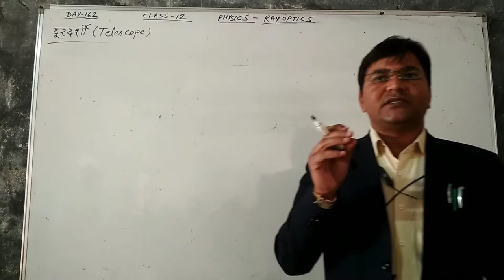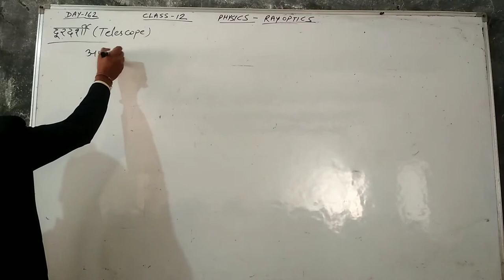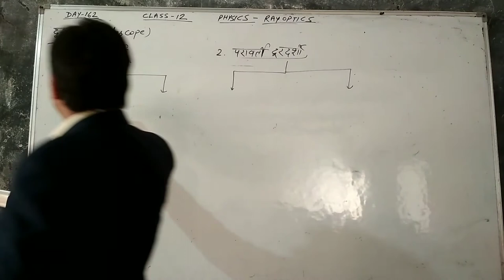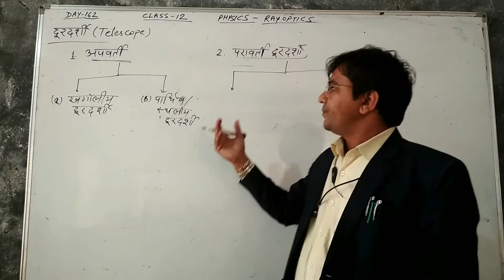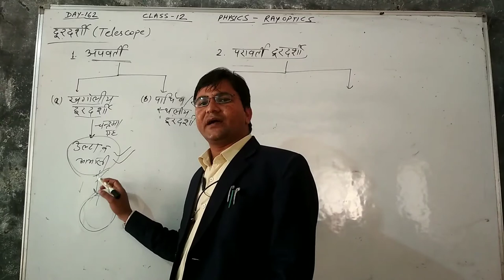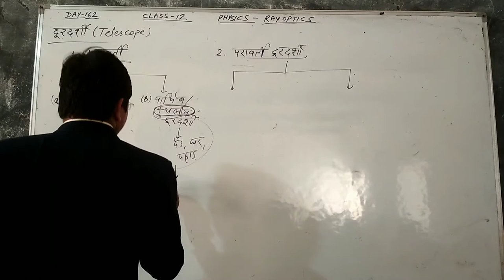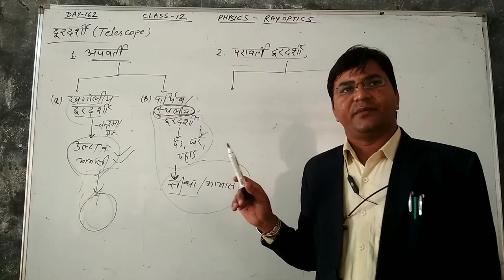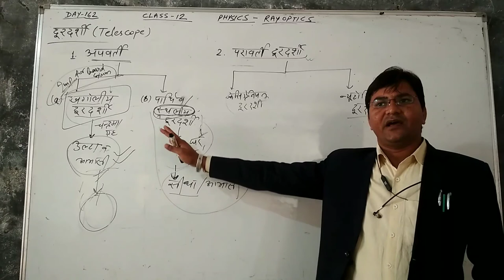Day-162{12th}TELESCOPE TYPES OF TELESCOPE